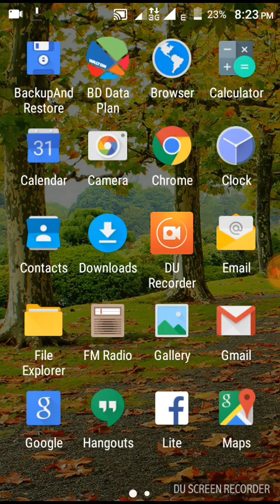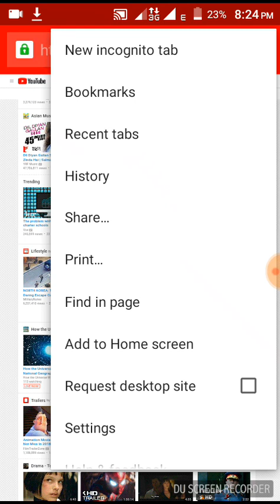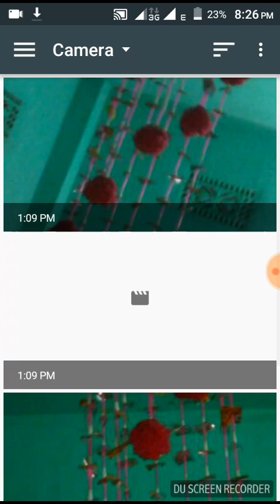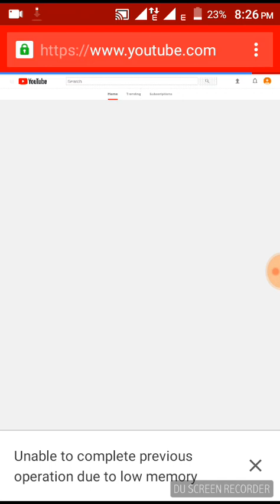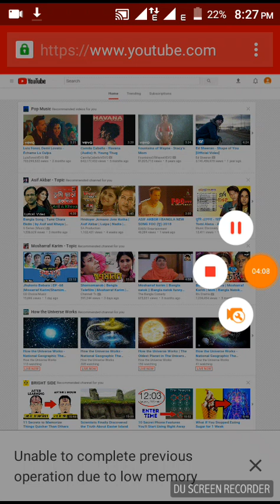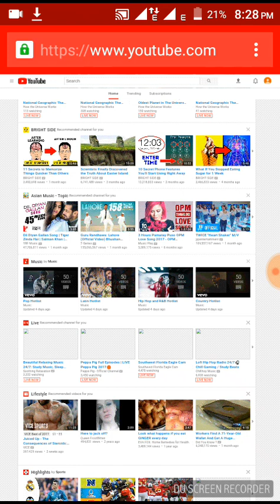How make a youtube channel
How make a youtube channel, kivabe youtube theke tk an korbo